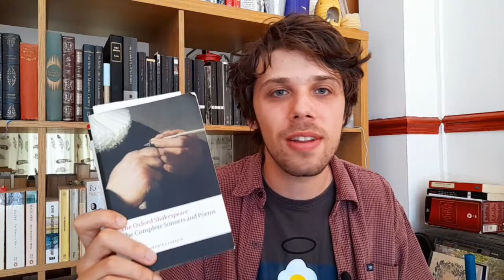The Reading Pet Peeves Tag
The book I was thinking of for prompt no. 3 was "The Blood of the Martyrs" by Naomi Mitchison.

The prompts:
1) Do you use (or read along with) audio books?
2) Do you utilize your local library?
3) Do you DNF books?
4) Do you read multiple books at the same time?
5) Do you make time, or have a specific time in your day devoted to reading?
6) Do you dog ear books?
7) Do you annotate your books?
8) How do you feel about "spoilers?"

 - Voxer: afacer916